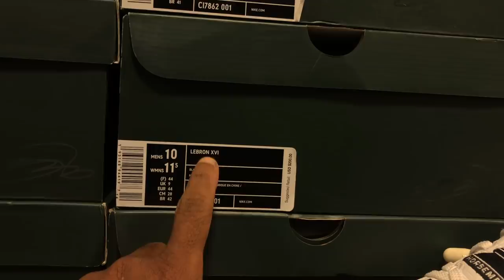Over due visit to Nike Outlet Ellenton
It’s been a long time since I’ve visited Nike Outlet in ellenton.  Every time I visit this Nike Outlet they always have heat. So I was excited to visit this Nike outlet to see what’s Pop n. Peep the video.

Username: Fawhall